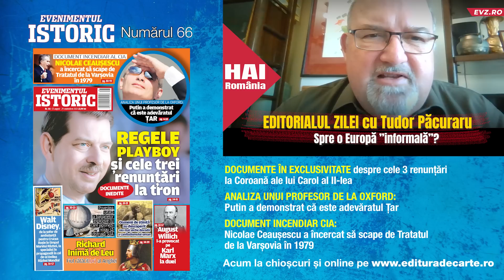Spre o Europă ”informală”?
Zilele trecute, președintele Franței, domnul Macron, a declarat că U.E. „poate ar trebui să evolueze spre o Uniune cu mai multe viteze”. Potrivit mai multor oficiali francezi, se are în vedere o Europă alcătuită din ”grupuri informale de țări membre”. Informal, adică înafara regulilor consfințite prin Tratatele Europene. Să ne bucurăm sau să ne întristăm?